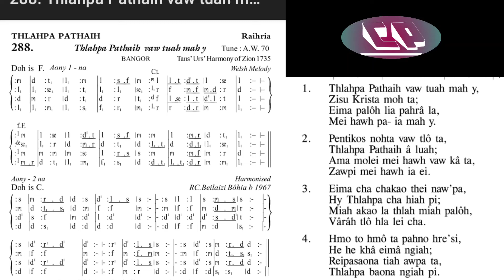Mara Karaoke || Thlahpa pathaih vaw tuah ma y (KHB - 288) || "Aony sa 1 na